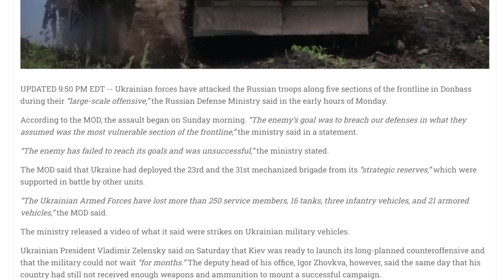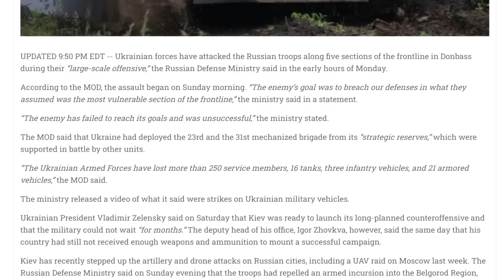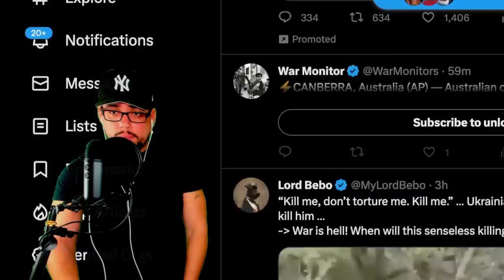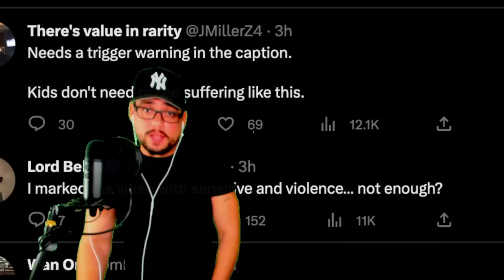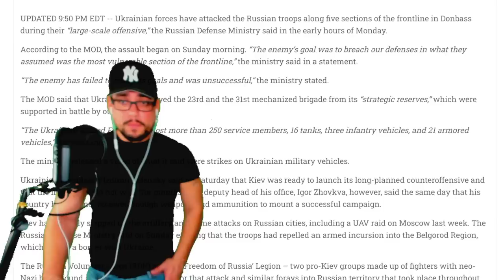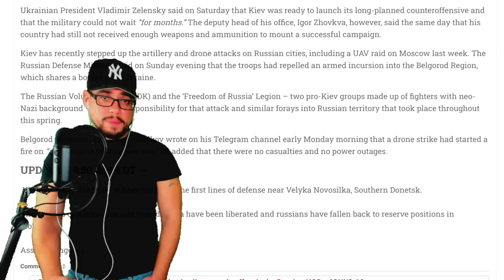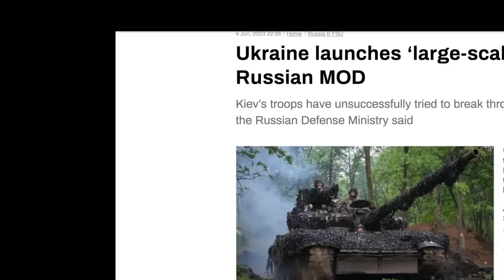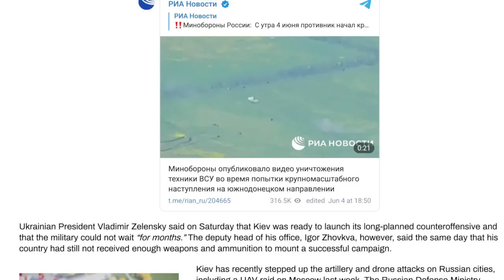⚠️ BREAKING: HUGE CLASH TAKING PLACE